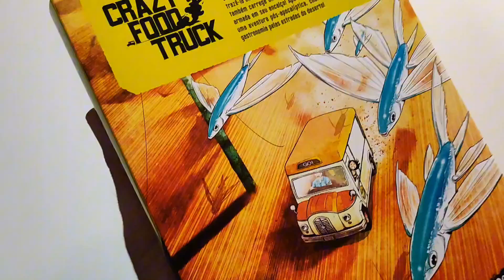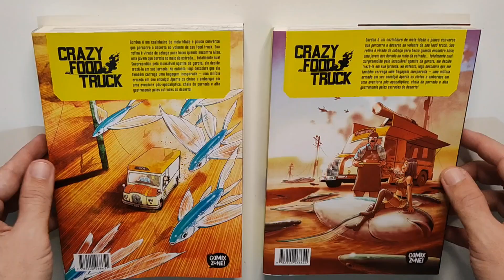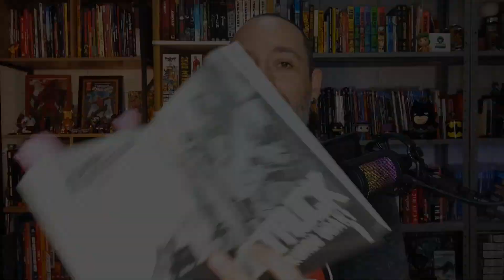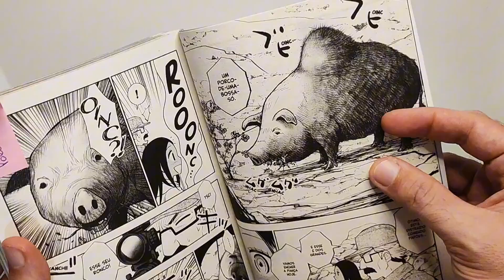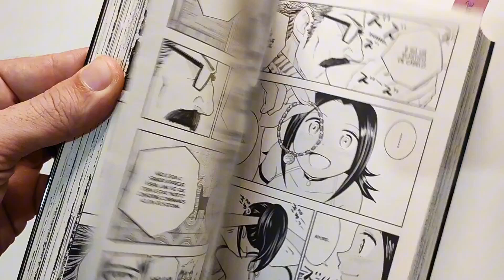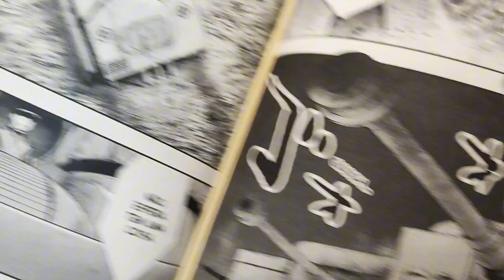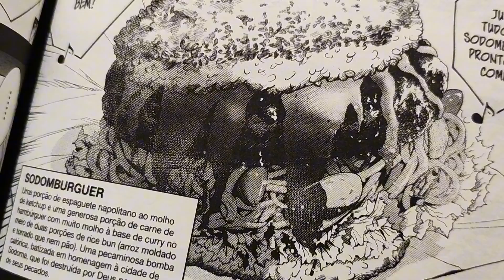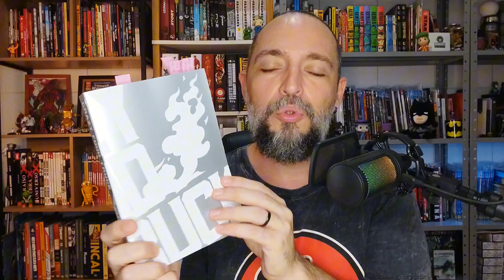CRAZY FOOD TRUCK - PRIMEIRO MANGÁ DA @canalcomixzone !!! COMIDA, PORR@DA E BOMBA !!!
🍔🚛Compre Crazy Food Truck pelos links abaixo:

Volume 1
Volume 2

Compre 'É um bom Dia Para um Labirinto' no link abaixo:

⚡Confira a página do Véio Nerd com cupons especiais na loja de quadrinhos Mundos Infinitos:

📚 Para ajudar o canal, pesquise e compre qualquer produto pelo meu link na Amazon Brasil: